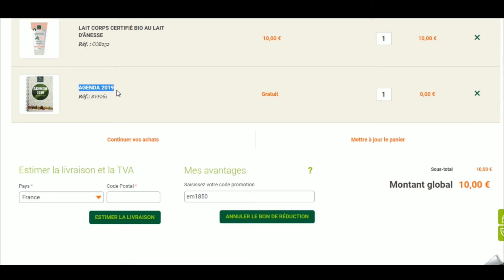Comment utiliser un code promo Mességué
Utilisation en vidéo d'un code promo Mességué à récupérer sur Moins-Depenser